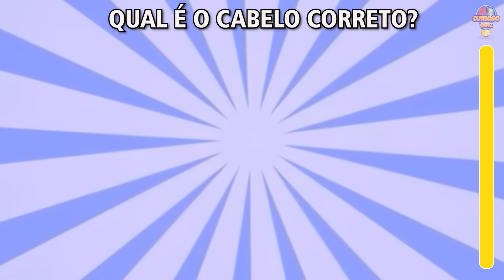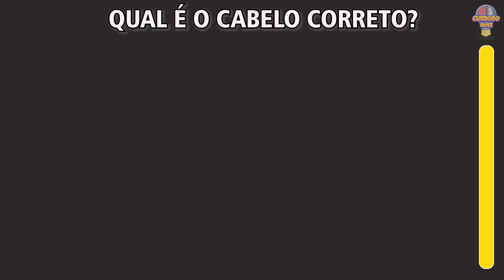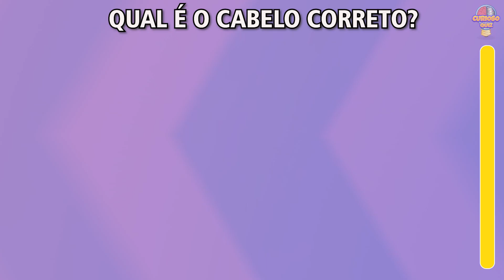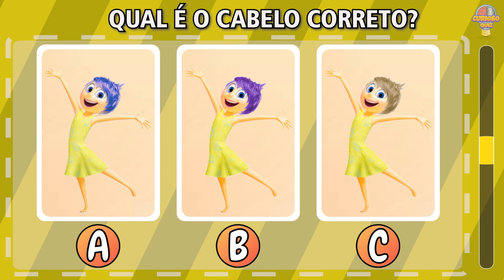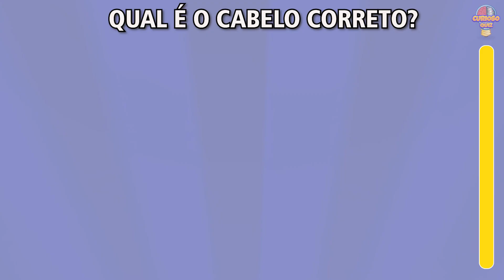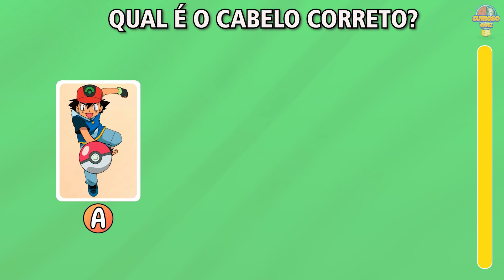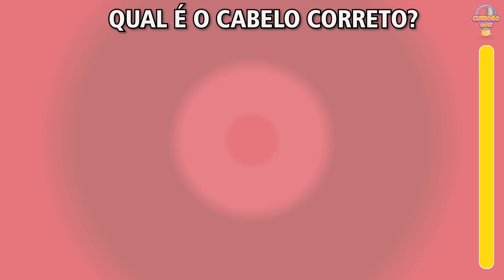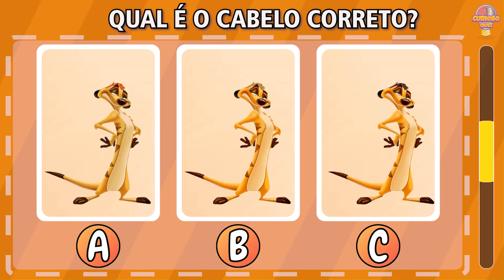ADIVINHE O CABELO CORRETO #1 | Teste sua mente adivinhando os cabelos corretos dos personagens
Vamos tentar adivinhar o cabelo correto do personagem?

Serão 20 personagens de desenhos, filmes, séries, animes e jogos como: Miraculous, Divertida Mente, Naruto, Rei Leão, Jovens Titãs Go e muito mais para testar suas habilidades.

Qual foi sua pontuação? Deixe nos comentários.